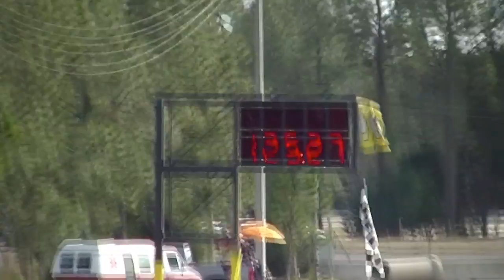Racecar driven to track!